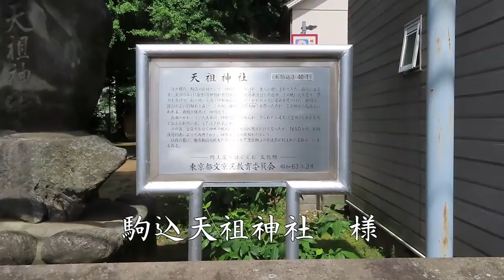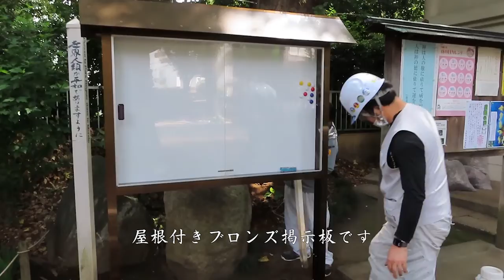駒込天祖神社、様・掲示板取付工事